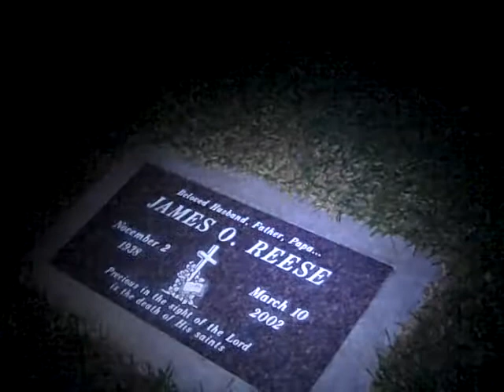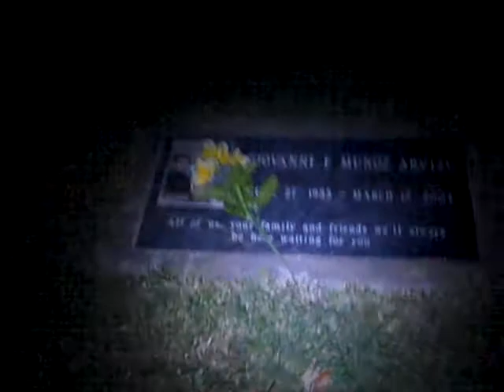Murrieta Ghost Watchers Hunt!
Night investigation at the, Laurel Murrieta Cemetery just before Halloween.